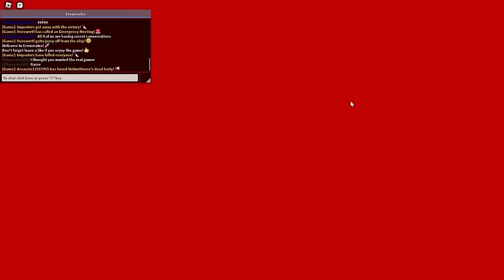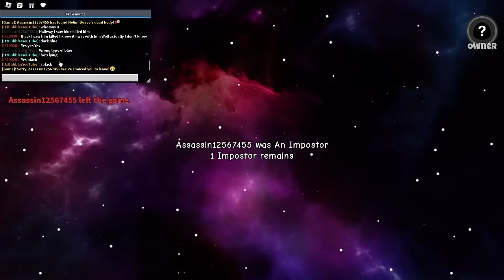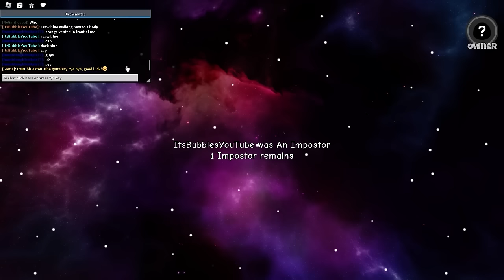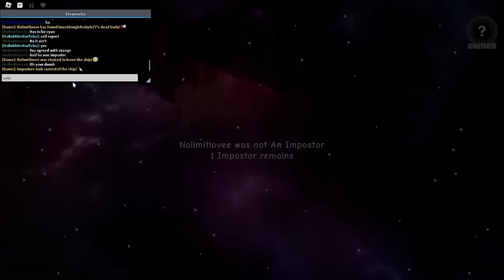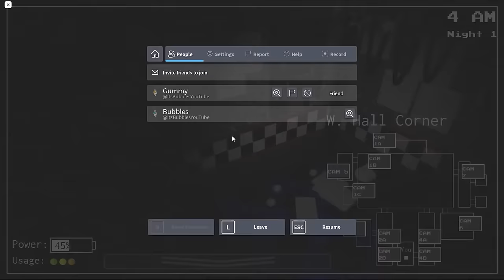Baby Plays VIDEO GAMES for 24 HOURS!